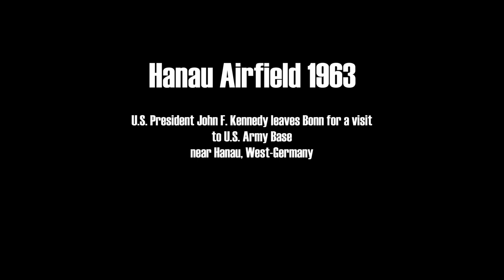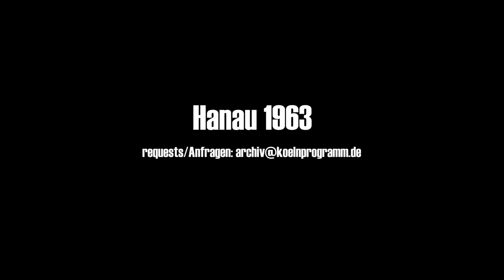Hanau Airfield AAF 1963 - President Kennedy - JFK@Army Base Germany - Hanau Langendiebach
U.S. President John F. Kennedy in Germany on June 25th 1963. After two days in Cologne and Bonn, Kennedy leaves the provisional West-German Capitol for a visit to U.S. Army Airbase Hanau in the State of Hessen. The Commander in Chief is welcomed by thounsands of G.I.s and their families. After a visist in nearby Frankfurt, the next location of his Germany tour was Berlin, (links below). U.S. Präsident John F. Kennedy auf Deutschland-Besuch im Juni 1963. Nach dem Auftakt in Köln und Bonn, verlässt Kennedy am 25. Juni die Hauptstadt West-Deutschlands in Richtung Hessen, wo er den U.S. Luftwaffenstützpunkt Hanau besucht und dort von tausenden GIs und deren Familien empfangen wird. Danach setzt er seinen Aufenthalt mit einem Besuch in Frankfurt/M. und Berlin fort.